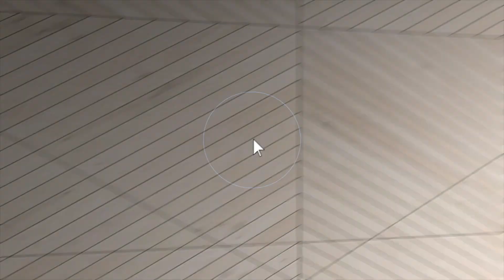Riverview home for sale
2021 ~ Water Softener & A/C coils replaced; New Interior Paint ~ Beautiful 4/3/3 RANCH style home located in Riverview!!! Close to everything!! Publix, eateries, shopping, I-75, Crosstown, Downtown, Apollo Beach, medical & dental facilities, banking, pet venues & much more! Spacious floorplan with nice size Living & Dining rooms! Fabulous Kitchen with GRANITE, STAINLESS STEEL appliances, numerous cabinets, attractive gooseneck faucet on sink, kitchen island, closet pantry & a 5 burner range with NATURAL GAS package. High ceilings in common areas along with decorative drywall niches. Master Suite is oversized with sitting area, his/her walk in closets, & en suite. Separate guest suite & bath. 2 secondary bedrooms & a GORGEOUS pool bath as well. Spacious rear yard great for family fun & pets & with enough room to add a PRIVATE pool. Community amenities include Clubhouse, Playground & Pool!

Tim & Lisa Carroll, Realtors
Team TLC
Ranked in the "Top 100" of over 7,000 Agents
Mihara & Associates Inc
2440 Land O' Lakes Boulevard

📆 Want to schedule a FREE 1-on-1 call with our team?
🏡 Interested in relocating to Tampa Bay?
💻Want to search for homes for sale in Tampa Bay?
👨‍👩‍👦 Join our Facebook page for current homes for sale in the area, blogs on things to do and neighborhood guides
💼Want to join our team? Learn more about Team TLC and being a real estate agent